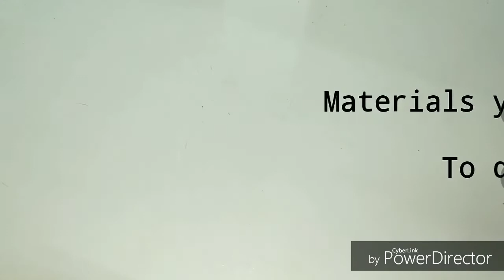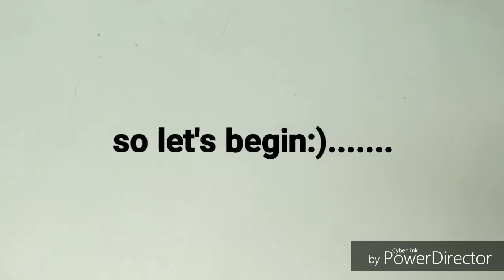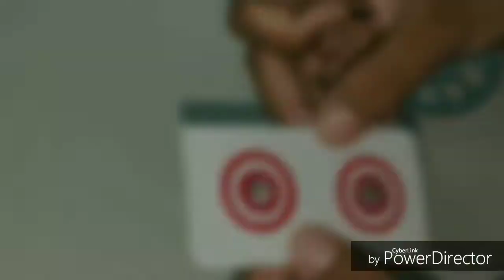How to make Captain America Shield keychain | DIY || RS CRAFTS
In this video i will be showing you how to make a Captain America Shield keychain DIY at home easily.